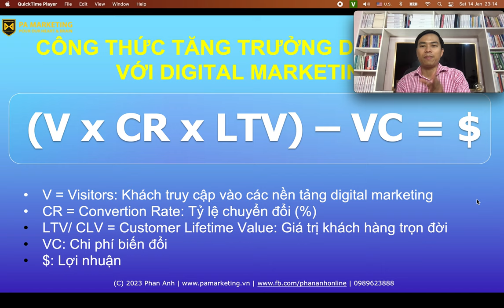Bài 11: Công thức tăng trưởng doanh thu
1. Khóa học Tiktok Business & Livestream

2.

3. Khóa học Tiktok Businesss

4. Khóa học lập kế hoạch kinh doanh & marketing thực tế

Trụ sở: 3A/19, 59 Lê Đức Thọ, Nam Từ Liêm, HN